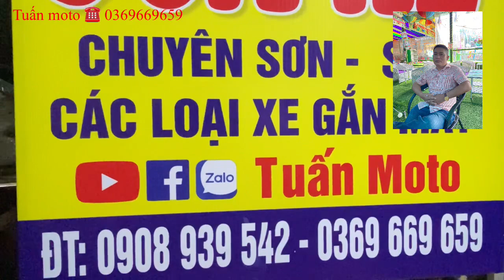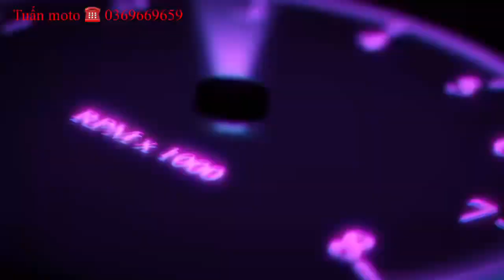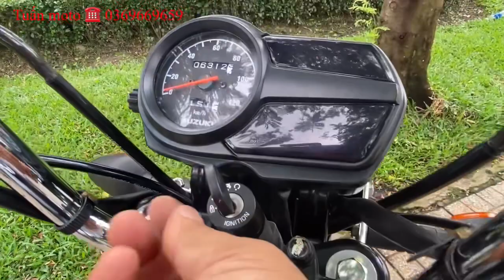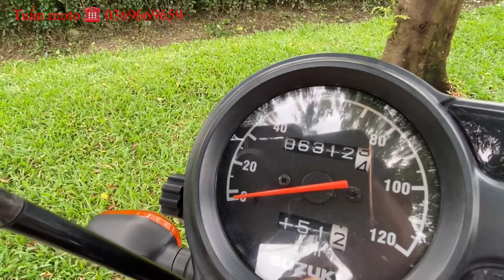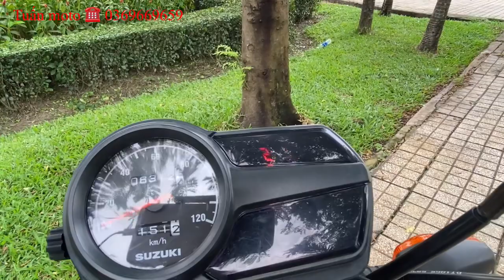Moto Suzuki GD110Hu , mới 99,9% . Như xe thùng chỉ có tại Tuấn moto.SĐT : 0369669659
Cần bán xe moto Suzuki GD110Hu .xe còn mới 99,9% bao anh em như xe mới . Chỉ mua về ít sử dụng . Xe còn nguyên rin chưa mở hay sữa chữa gì .còn rất đẹp . Xe mua về chỉ việc sử dụng giá bán 23tr .ĐC 262 đ phan anh quận Tân Phú tphcm